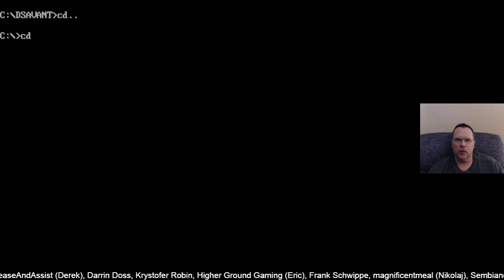Previous Live Stream of Wizardry 6 (DFortae's Remaster, Expert Iron Man) - Part 1